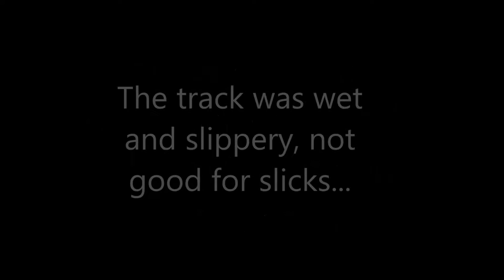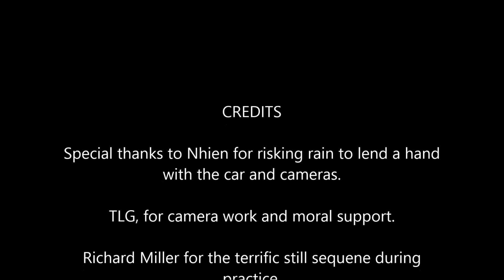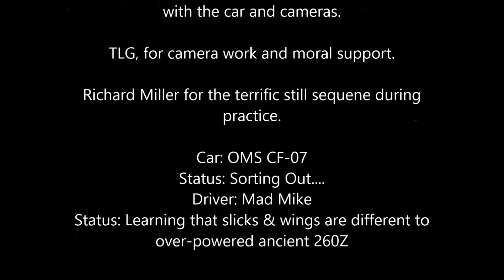YT SES 5 2014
SES rnd 5 OMS 2014